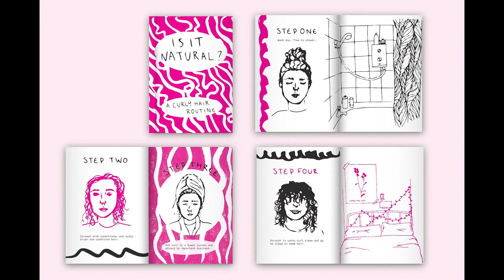EC GLOW - UAL Level 3 Foundation Art & Design Showcase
A showcase of our UAL Foundation Level 3 Art & Design students work.